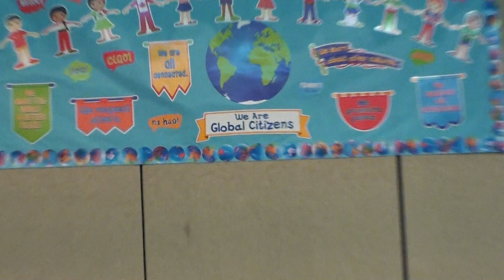Namira's school chorus, March, 2018